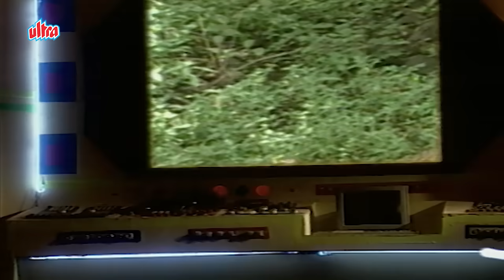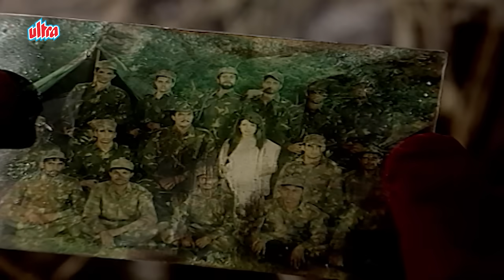शक्तिमान को पकड़ने कालूशा ने भेजा गुलाम हंतक | SHAKTIMAAN NEW EPISODE - PART 38 | 90s Show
Shaktiman VS Kalusha
शक्तिमान VS जैकाल
Shaktimaan VS Shaitani Billi
Shaktimaan VS Dr.Jackal
Kilvish vs Shaktiman

Shaktimaan is an "Indian Super Hero" who has been an icon for kids in India. Shaktimaan in his heroic avatar will be a powerhouse dedicated to fighting against evil plans and saving humankind. Shaktimaan is one among us, a young man with a good heart, standing tall as a savior of humanity, reminding us of who we are while unearthing and uprooting all evil, with a single purpose of saving this world, saving his world.

🎬DIRECTED BY: Dinker Jani

🎭STARRING: Mukesh Khanna
Vaishnavi Mahant
Kitu Gidwani
Surendra Pal
Lalit Parimoo
Tom Alter